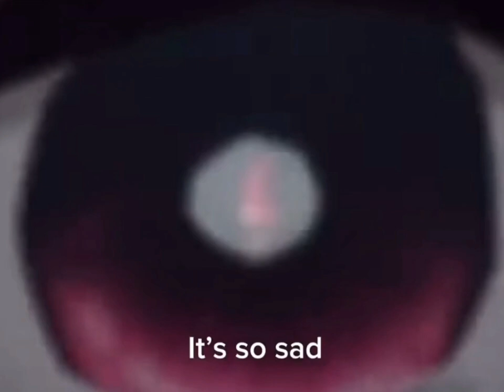Demon Slayer outta context